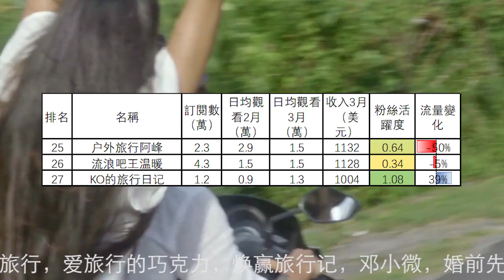16到30名旅行頻道3月收入排行，牛人旅行記_艾倫，家和远方的旅行，环华十年，冒险雷探长，万一有1天，小白的奇幻旅行，杨旭游记，果冻去旅行，大林去流浪，户外旅行阿峰，流浪吧王温暖，KO的旅行日记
16到30名旅行頻道3月收入排行，牛人旅行記_艾倫，家和远方的旅行，环华十年，冒险雷探长，万一有1天，小白的奇幻旅行，杨旭游记，果冻去旅行，大林去流浪，户外旅行阿峰，流浪吧王温暖，KO的旅行日记，Bruce房车走遍美国，流浪行者957，小龙侠兜兜
第1名到第15名分別是：卓越穷游记，868房车旅行，爱旅行的巧克力，焕赢旅行记，邓小微，婚前先旅，用青春去旅行，融融歷險記，穷游的似水年华，十三要和拳头，七七爱生活，阿轲在路上，乐浪星流浪生活，巡游轨迹，阿龙的旅行
38個旅行頻道3月總流量比2月下降8.3%。